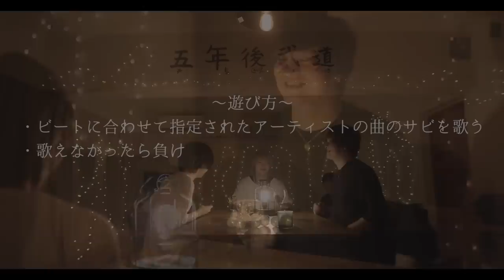【対決】サザンオールスターズマッシュアップメドレー -Southern All Stars Mash Up Medley Battle-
《他マッシュアップメドレー》
（他アーティスト）

いとしのエリー
真夏の果実
TSUNAMI
涙の海で抱かれたい~SEA OF LOVE~
彩~Aja~
涙のキッス
LOVE AFFAIR 秘密のデート
白い恋人達
蛍
勝手にシンドバッド
明日晴れるかな
希望の轍

【シズクノメ】
しゅん…Vo